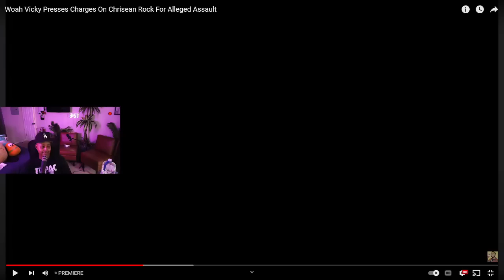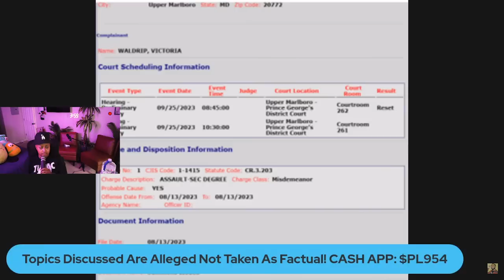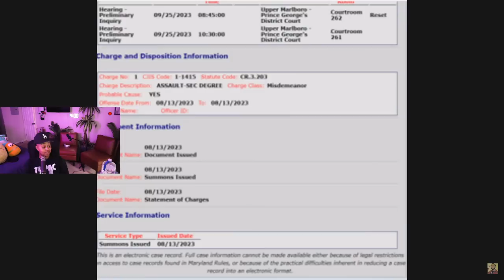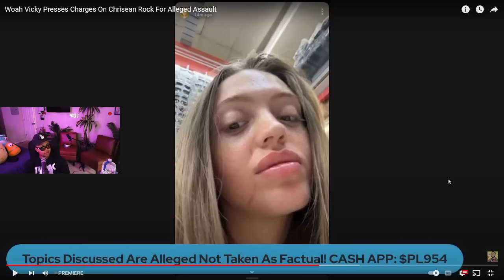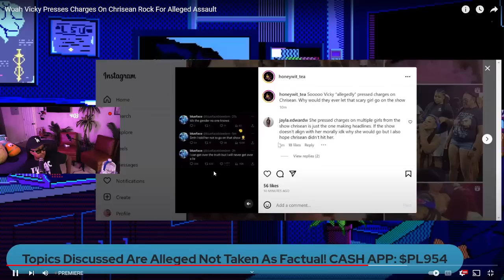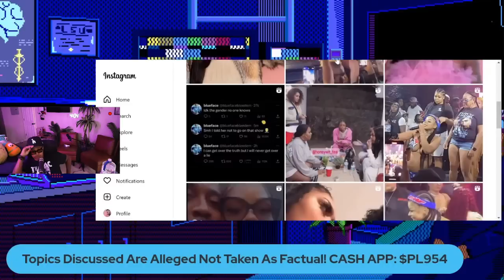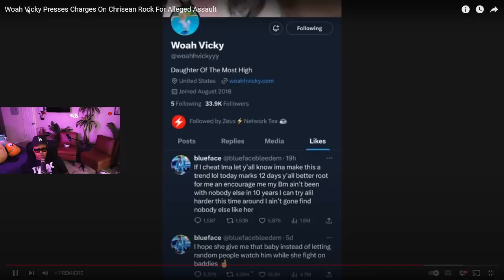Chrisean Rock has "CHARGES" Against her cause Woah Vicky said 🐾 was put on her ALLEGEDLEY 😱😬